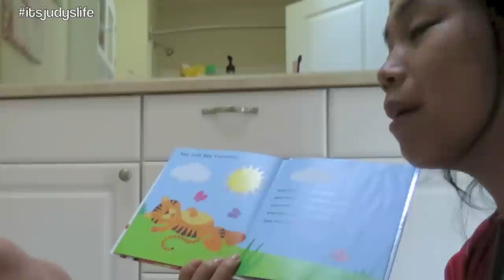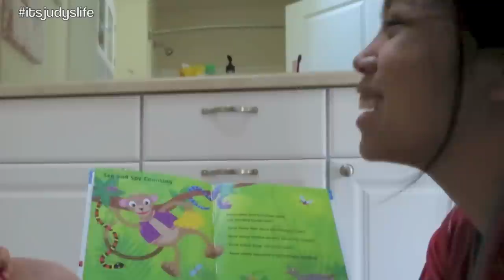EASY & AFFORDABLE BABY FOOD! - November 23, 2014 - itsJudysLife Daily Vlog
Vlog Camera We Use: